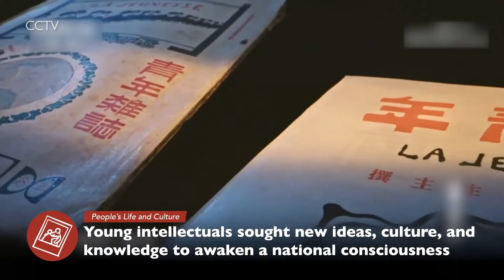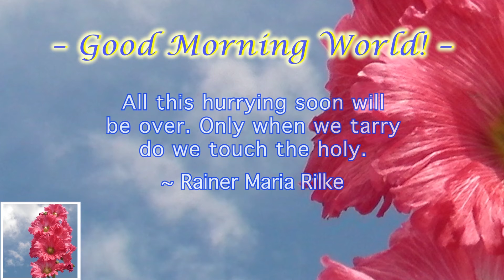PSA 02m15s - Dongsheng News - News On China No. 97 - BWFD 095-253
Dongsheng News - News On China #97

China-Solomon Islands security deal; terrorist bomb attack in Pakistan; Covid in Beijing and vaccination efforts; centenary of Communist Youth League; new generation of women film directors.
Dongsheng (Eastern Voices) News On China highlights Chinese perspectives. See what China is doing. Each segment is either 2 minutes or 1 minute. Many topics are  covered - zero corruption, 6.5 million affordable housing units, China - Laos railway, nationalizing private schools, increasing maternity leave and more.

Dongsheng is an international collective of researchers interested in Chinese politics and society. Interest in China is growing, yet our understanding of the country is dominated by narratives from the Global North.

We share stories about China – highlighting Chinese perspectives – and focus on geopolitics, economy, national politics, agriculture and environment, science and technology, and people’s life and culture. We are particularly interested in stories that have relevance to the people and countries of the Global South. --Tags: China, News, Perspectives, Politics, Stories,